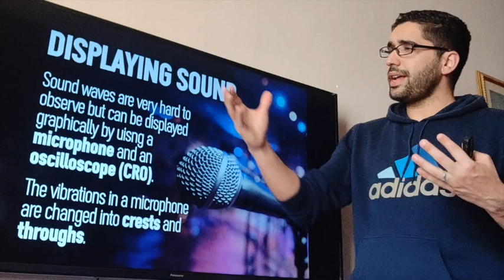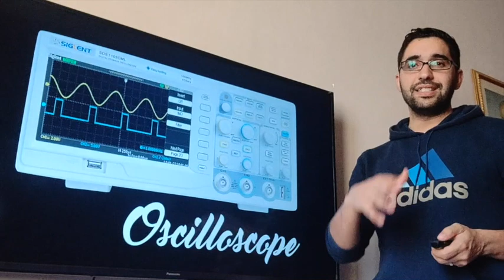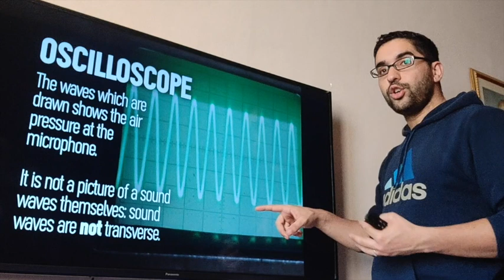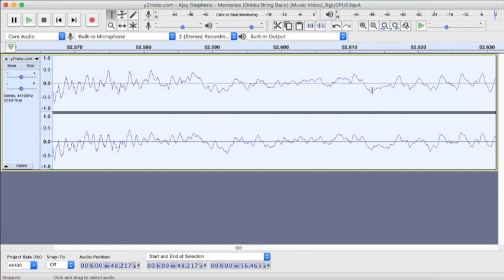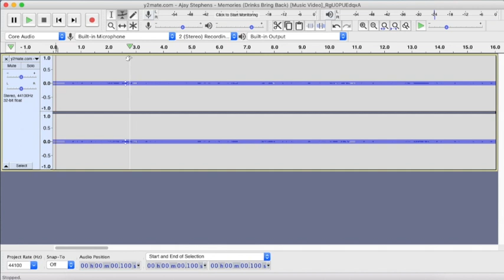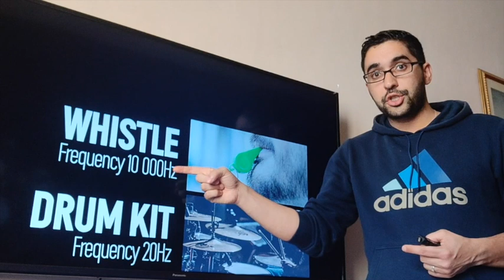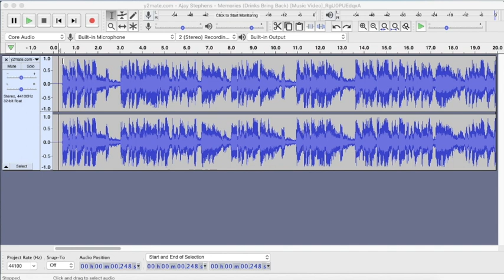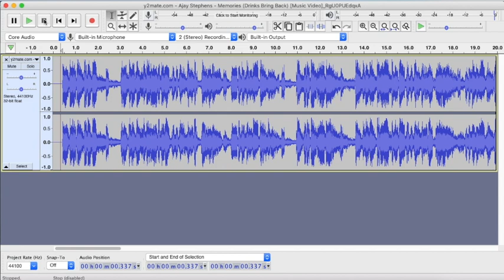PHYSICS (Online Lesson) – Loudness and Pitch